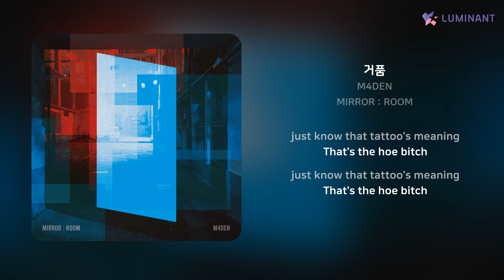M4DEN - 거품 | 가사 (Lyrics)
Artist: M4DEN
Track: 거품
Album: MIRROR : ROOM